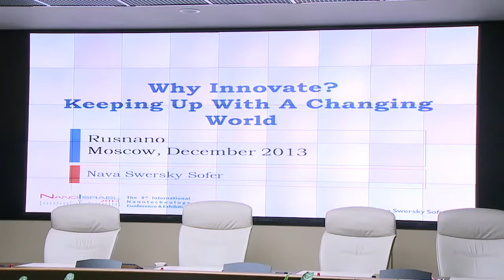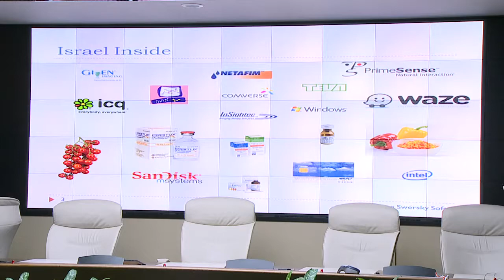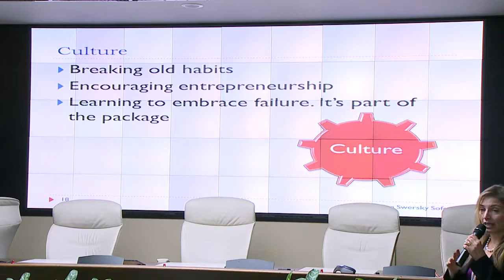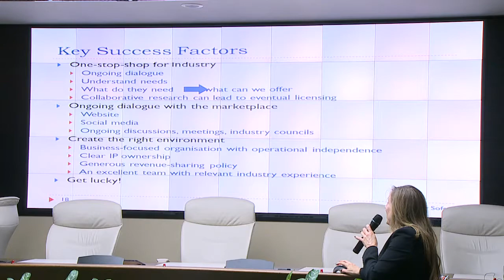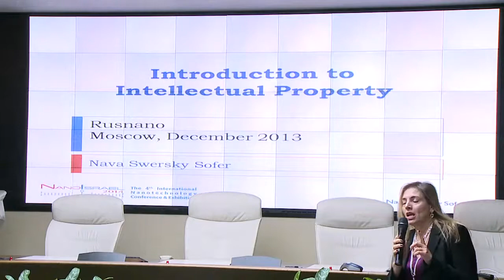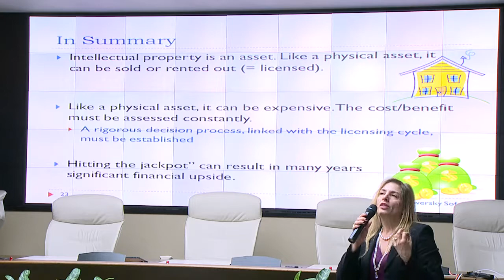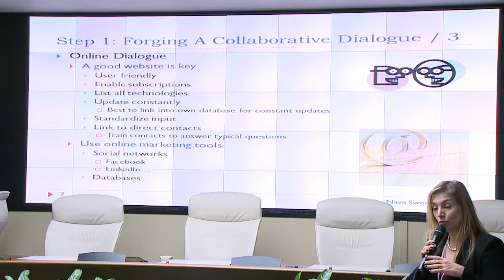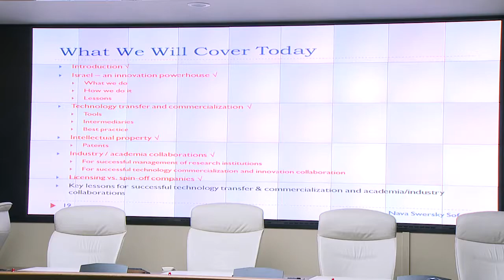Лекция Навы Сверски Софер 16.12.13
Лекция Навы Сверски Софер в eNano